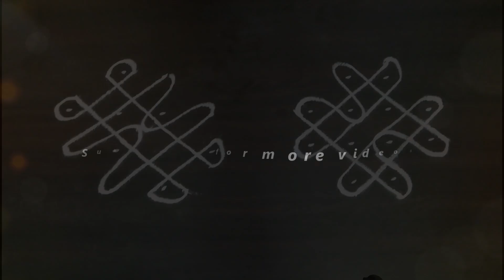Simple and Small Rangoli Designs |Apartment Kolams | Daily Rangoli |Daily Muggulu 2020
Simple and Small Rangoli Designs with  4 to 2 Dots.
Small Kolam Designs in 2020.
Daily Muggulu.
SS Rangoli - Video No : 327